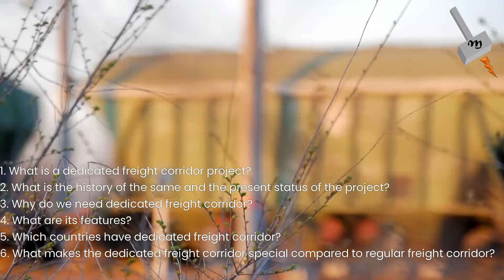Dedicated freight corridor - A step towards 5 trillion dollar economy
This video explains the dedicated freight corridor projected by Government of India to improve the freight handling capacity of the railways. This is a very prestigious project and will take India to 5 trillion dollar economy. This video explains various aspects of the projects.